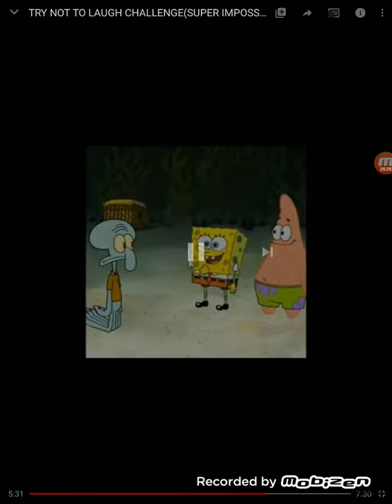Try not to laugh challenge